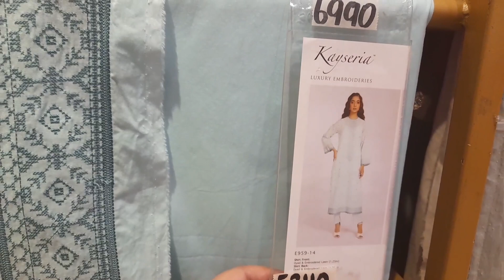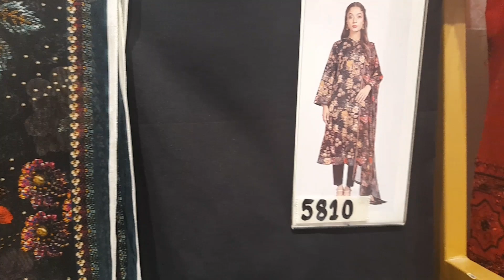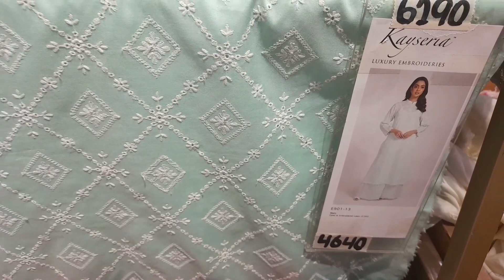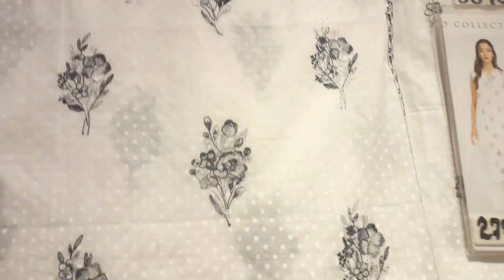Kayseria Flat 25% off on entire stock Kayseria Shahreen diaries